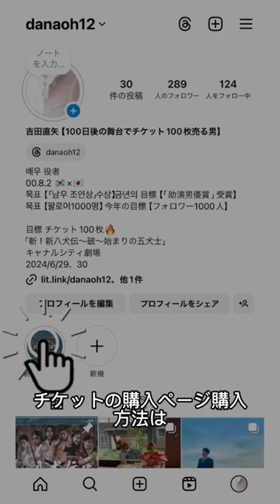100日後の舞台でチケット100枚売る男【3日/100日】